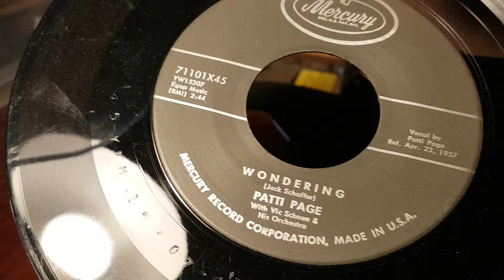Patti Page Wondering 1957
The other side of old Cape Cod